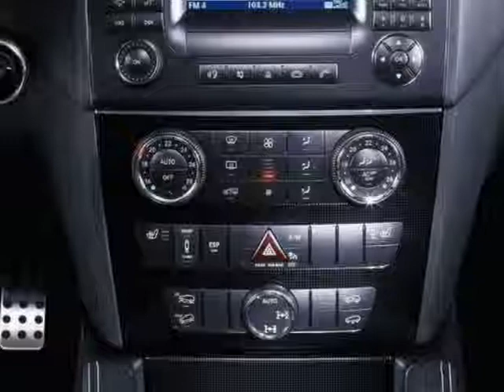2008 Mercedes-Benz M-Class ML63 AMG SUV - Reno, NV